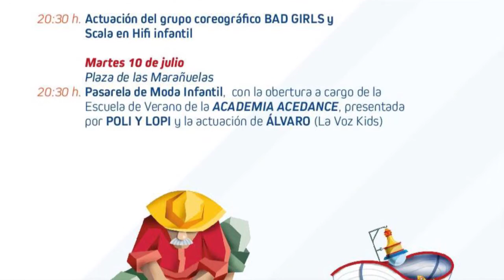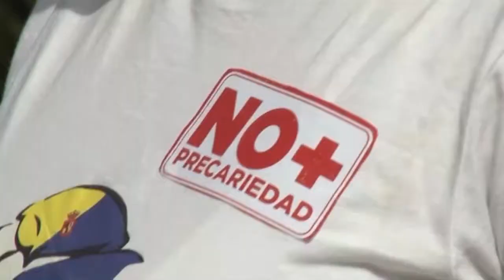INFORMATIVO MOGÁN LUNES 09 DE JULIO